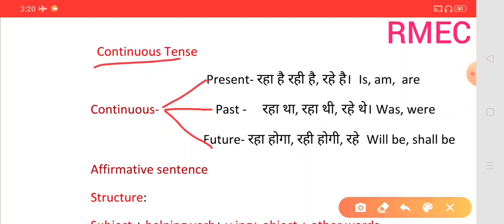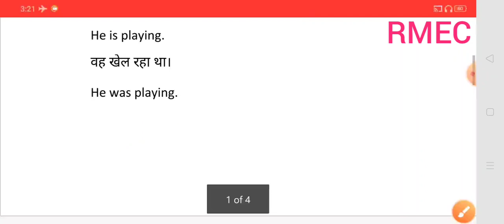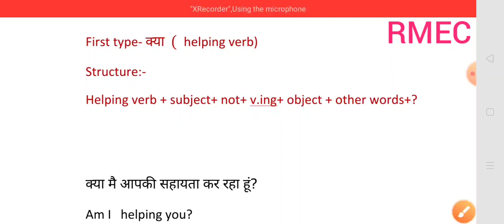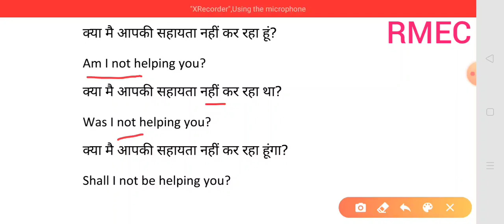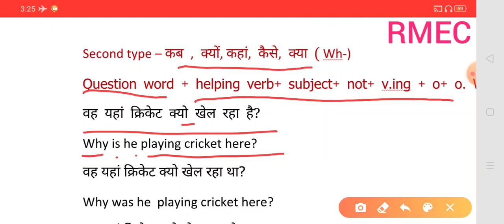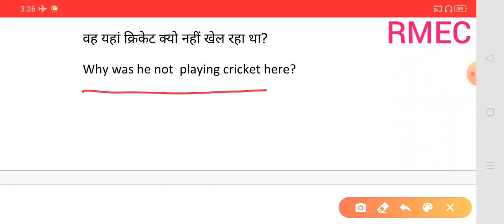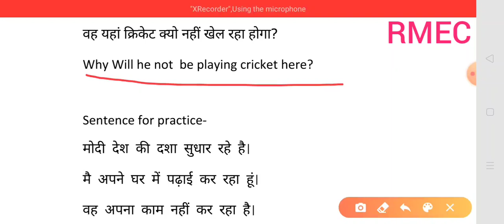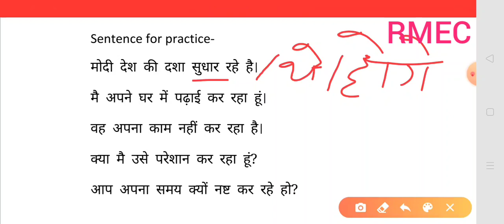ENGLISH SPEAKING COURSE DAY 3 सभी CONTINUOUS TENSE एक ही Video में 100%Working Trick by RAMESH SIR